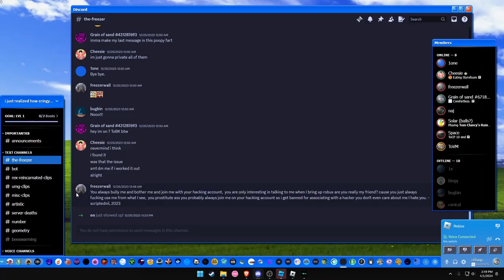RExReincarnated clips that my dog found funny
I made this from a bunch of clips ive collected, hopefully you enjoy :D

You arent gonna get nilnal.

REx: Reincarnated is a mining game about finding rare and stunning ores, ranging from one in 25 to chances in the billions. Craft countless pickaxes and gears to work your way up the power scale, using abilities that hollow tunnels, summon spirits, and create black holes to help you mine blocks!